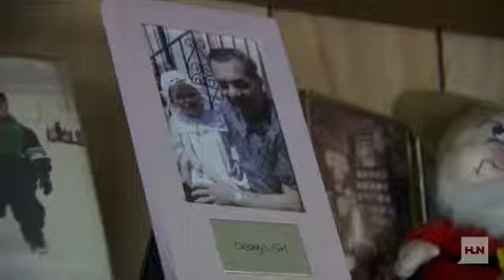Sandy video diary: I felt Mother Natureâs fury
Long Beach Island, New Jersey -- HLN anchor Mike Galanos spent a lot of time reporting on Superstorm Sandy in the Northeast. But he also spent a lot of time with people who lost everything. He tells us what he remembers most.